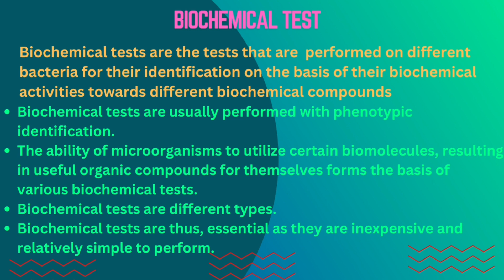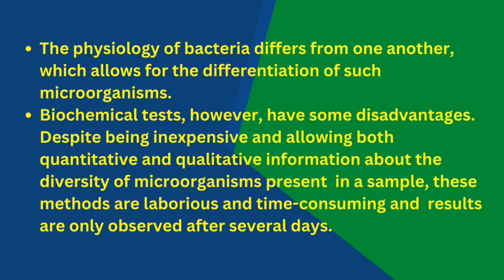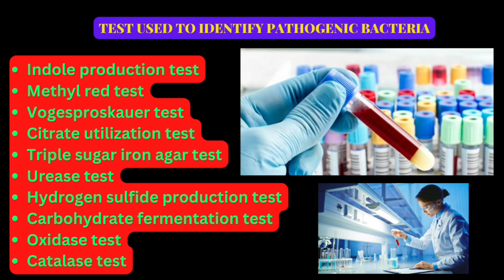Biochemical Test (Tamil) || Identification of Bacteria || Types of Biochemical test || Microbiology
In this video I have discussed about what is biochemical test and for what we doing this test and types of biochemical test.